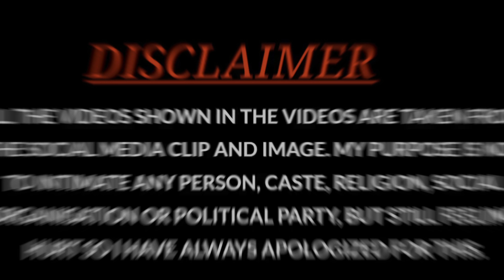'बिग बॉस 18' के लिए तहलका की पत्नी का नाम हुआ कन्फर्म Deepika Arya Confirmed Contestant ✅ Bigg Boss